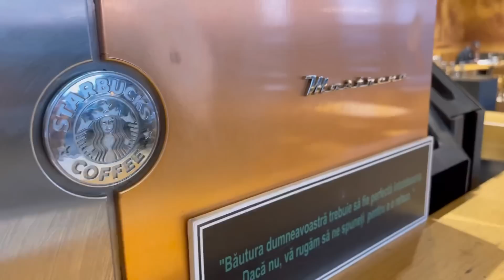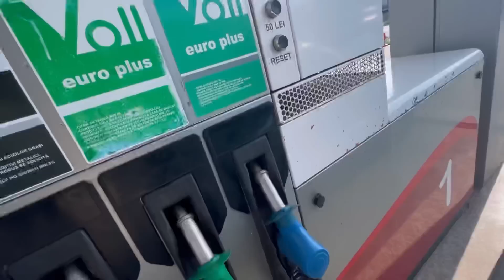УЕХАЛИ НАВСЕГДА без ПАПЫ! 😱😱😱😱😱 Куда мы с мамой собрались? РАСХЛАМИЛА всё / НАША МАША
УЕХАЛИ НАВСЕГДА! РАСХЛАМИЛА всё ! Куда мы с мамой собрались? НАША МАША расхламление переезд уехали от войны рум тур